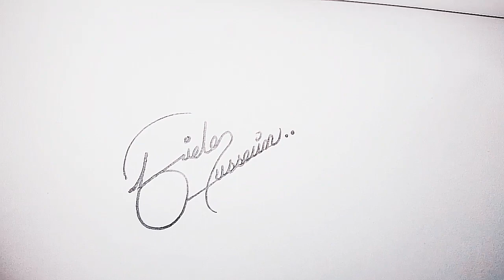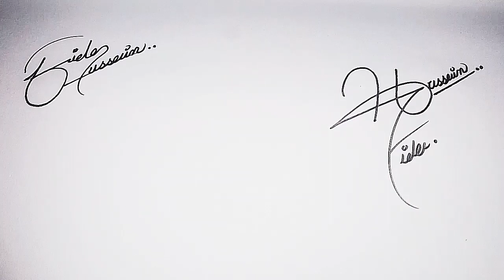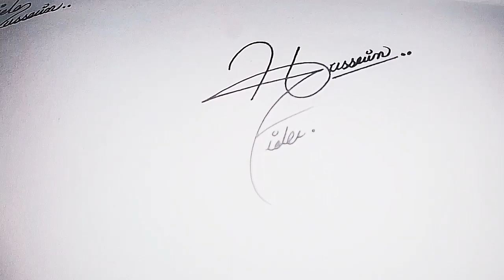H Signature Style|| Perfect and Professional Signature of "Fida Hussain" by Sign Style Channel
Hii!Friendz if you want to any kind of signature,
                                 I am the first Pakistani Signature Creator Girl 🖋🙆‍♀😎

I am the girl who creat the very first time signature like:

Bridal Signature ✍️
couple signature ✍️
Nikah Signature ✍️
ID'Card Signature ✍️
Domicile Signature ✍️
Etc🖋.